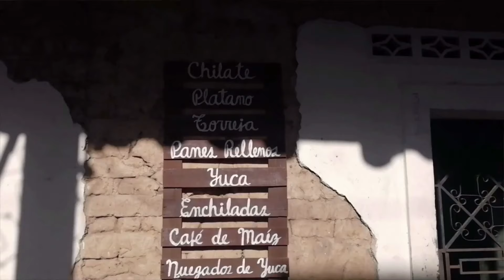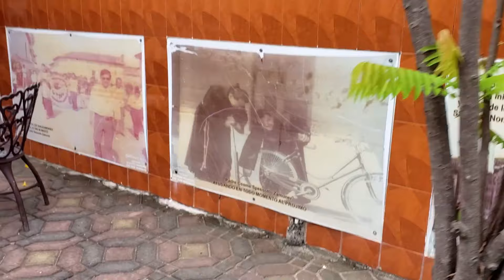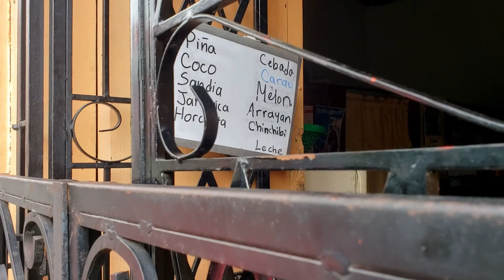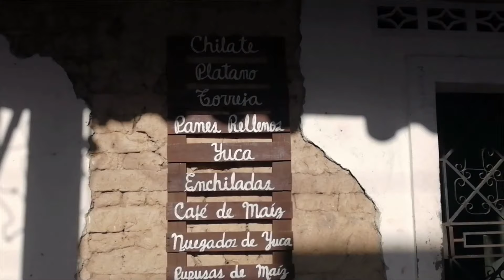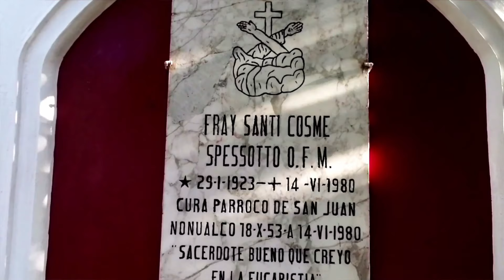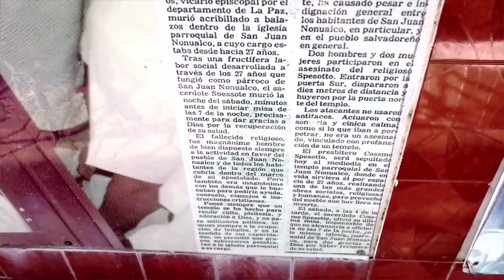TOMAMOS CHINCHIBI | BEBIDA TRADICIONAL de SAN JUAN NONUALCO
Mochiliando por San Juan,probamos su bebida típica Chinchibi y conocimos más de sus tradiciones ☺️ los invitamos a visitar y apoyar a nuestra gente en sus emprendimientos ✨🙌☺️

CON SU AYUDA PODREMOS MEJORAR LA CALIDAD DE AUDIO Y VIDEO EN EL CANAL. BUENAS VIBRAS 😊. GRACIAS POR EL APOYO CRIATURITAS 💖☺️

REDES

Estoy en Instagram como @naturalynk_sv. Instala la app para seguir mis fotos y videos.